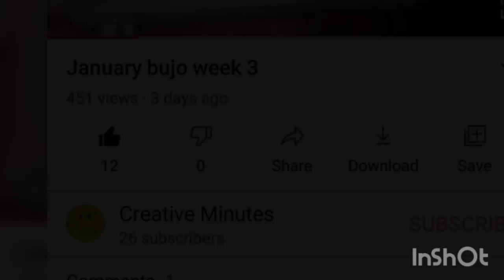🥳🥳🥳❤❤🤣🖌🎨Thank you for the high views guys❤❤❤🥳🥳🥳🥳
Thank you so so much for the high views on my latest video. Inshaallah I will make more content on youtube.